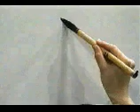TOMA ESTE KANJI Y DOMINALO ✌️ | GAMBATEANDO - Japones Para Todos con Teshimide 深い日本語